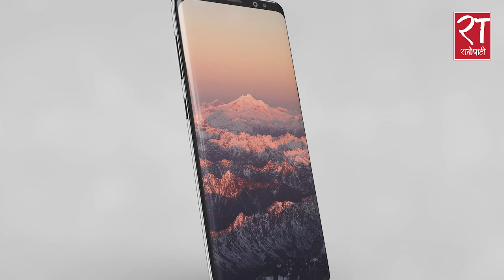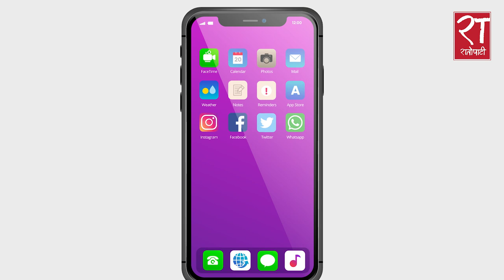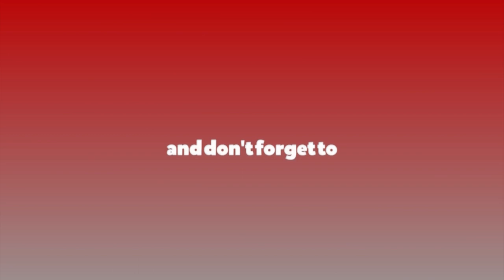विदेशबाट एकभन्दा बढी मोबाइल ल्याउँदैमा जफत हुँदैन, भन्सार र कर तिरेर भित्र्याउन पाइन्छ